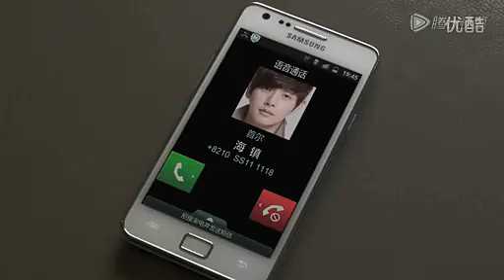Park Hae Jin Samsung Galaxy SII [ CF 2011 ]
Park Hae Jin Samsung Galaxy SII
Credit : Baidu/parkhaejin